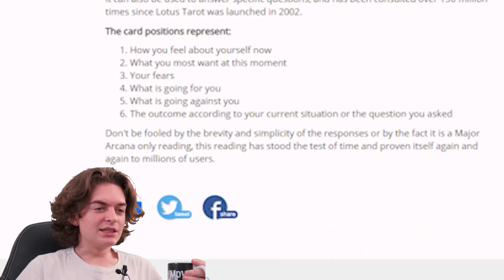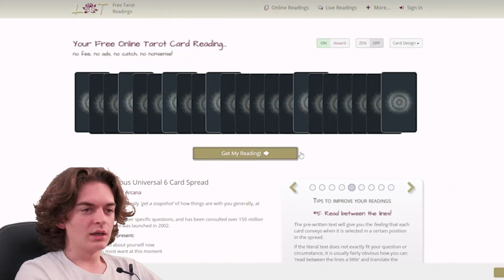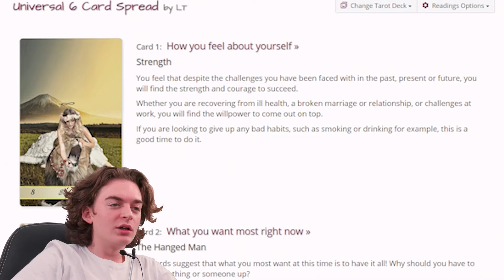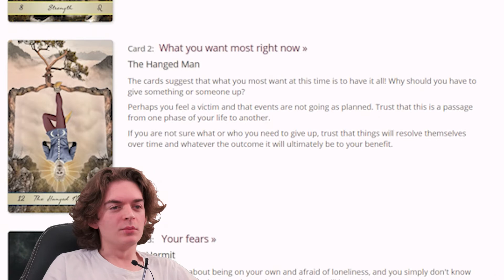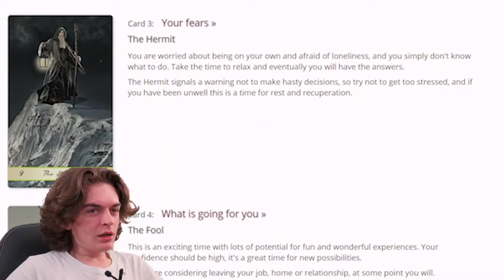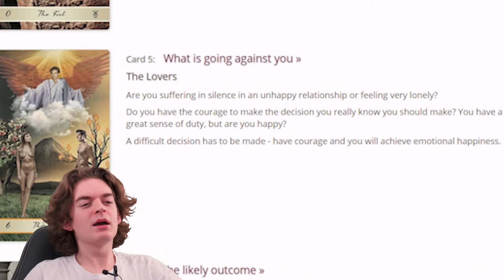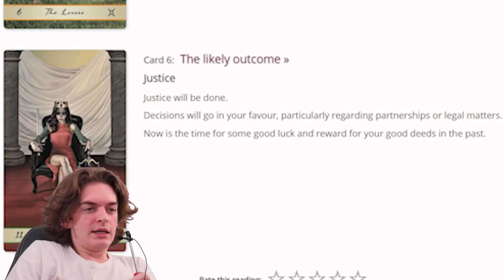I’VE BEEN CURSED BY A WITCH!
I found out my future and it is not good...